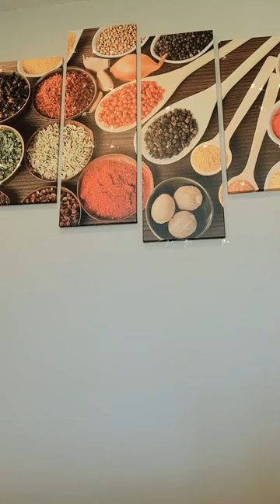🤣update about amb Dion Osagie 8:m naira my people come and hear it yourself wahala dey 😭